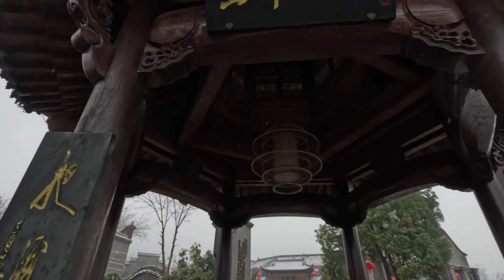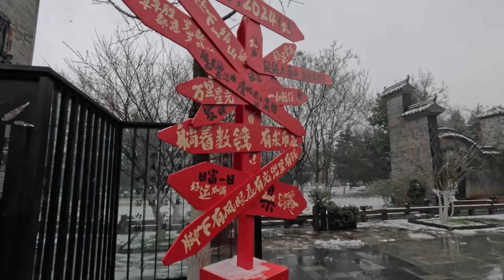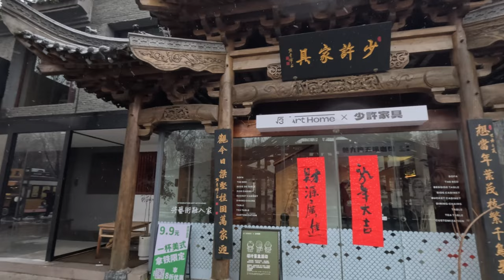中国合肥大蜀山半边街 China Hefei Dashushan Half Street